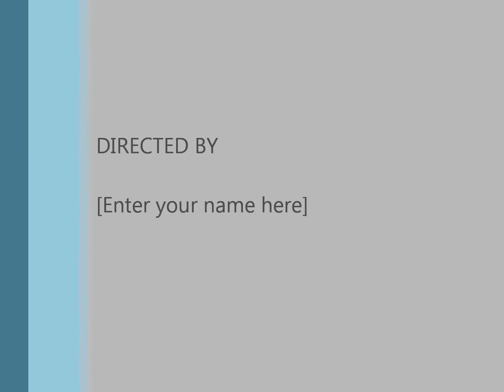ALGARVE WEDDING MUSIC COMPANY - STAND BY ME LIVE ACOUSTIC (Ben E King Cover)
Contemporary live acoustic music for weddings and events in Portugal